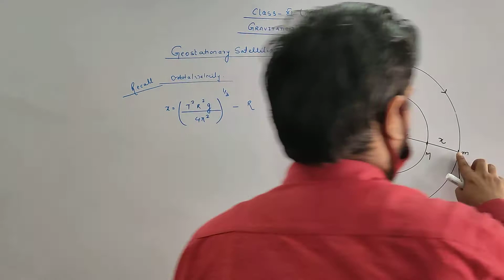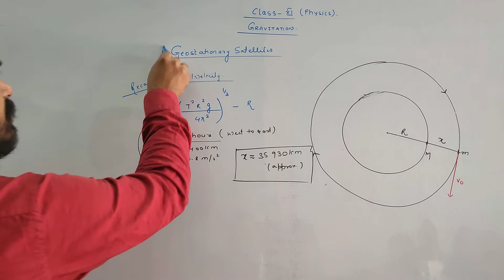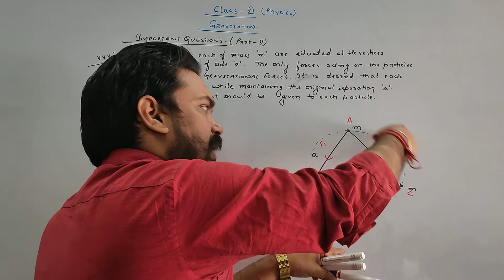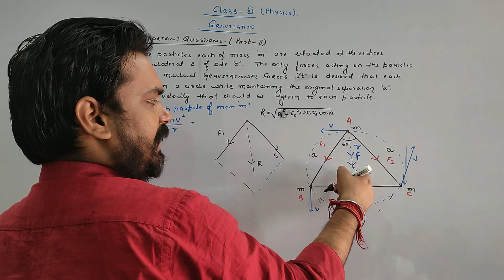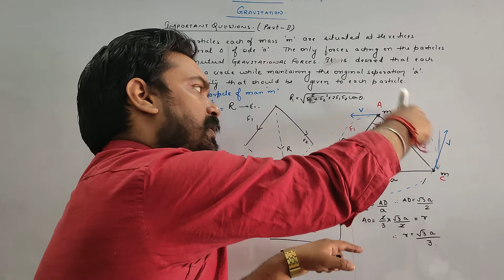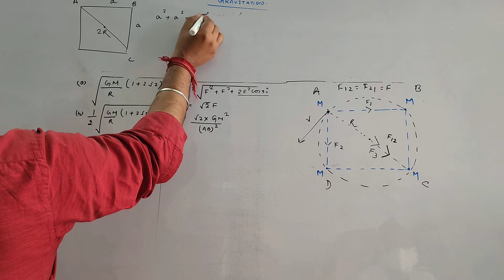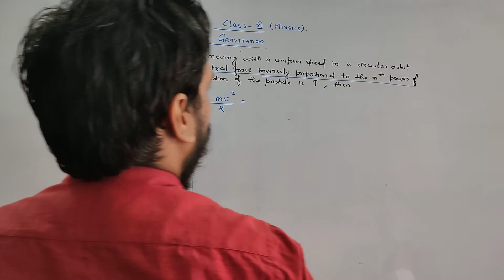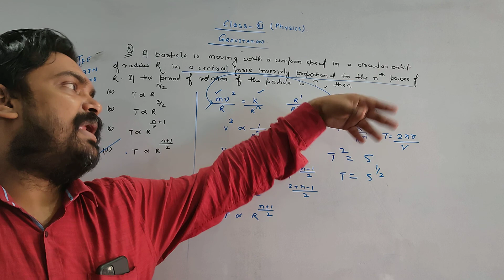Geostationary satellites and their applications class 11 Physics